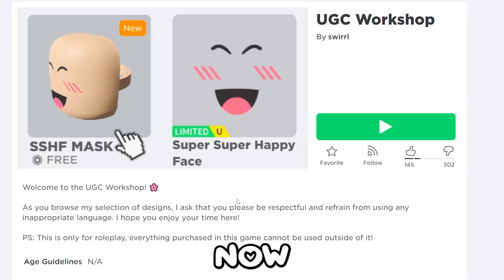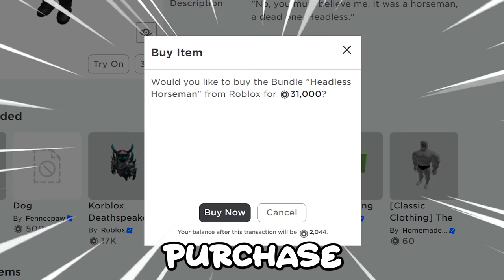HEADLESS IS BACK FOR ONLY 1 ROBUX 😱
ib:  @luvxshineofficial @NotAmberRobloxOfficial @iDatchy- @gunslaya

Layla Roblox